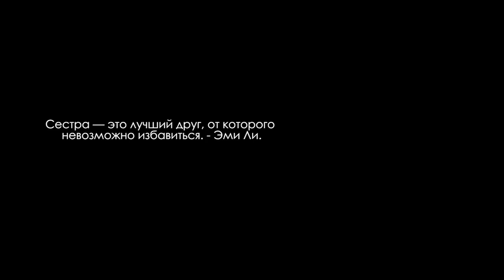Зарина Бугаева - Сестра (petrucho 2018)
Режиссер-постановщик -  Артур Хасанов, Зарина Бугаева
Оператор - Артур Хасанов
Cценарий - Артур Кенчешаов
Актеры - Карина Бугаева
Исполнитель - Зарина Бугаева
Слова -
Аранжировка -
Режиссер монтажа - Георгий Мацукатов
MU&H -